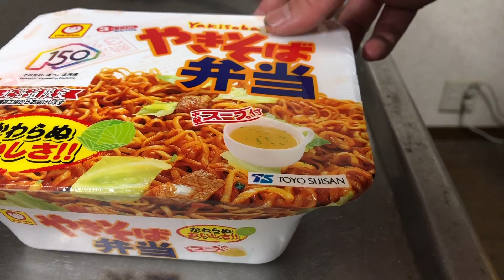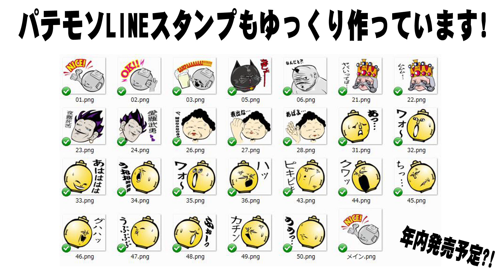北海道名物やきそば弁当で禁断飯スペシャル【大盛り】【飯動画】【飯テロ】